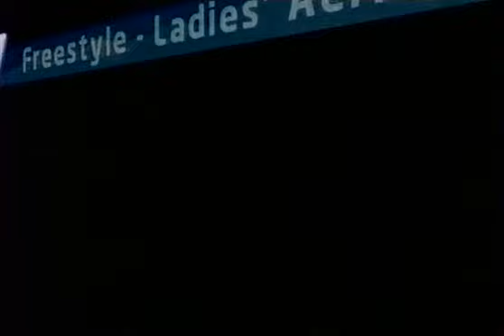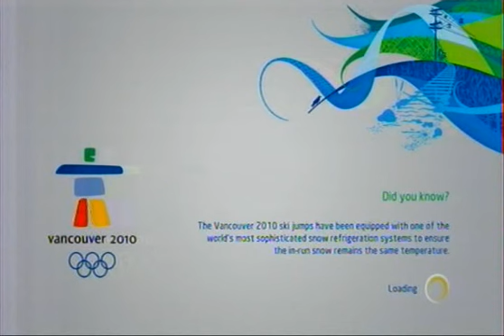Игры на вынос 2 - Vancouver 2010 часть 2из3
Второй выпуск. Полностью посвящен игре Vancouver 2010

Год выхода: 2010
Разработчик: Eurocom Entertainment Software
Издатель: SEGA
Издатель в России: 1С-СофтКлаб
Оценка на AG.RU:
ХЗ - Оценка AG
52 - Оценка игроков